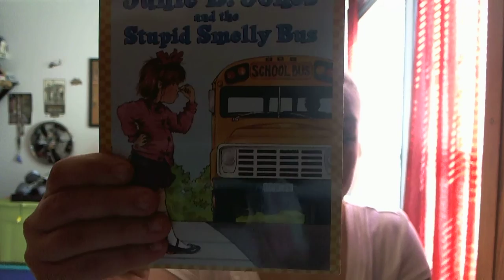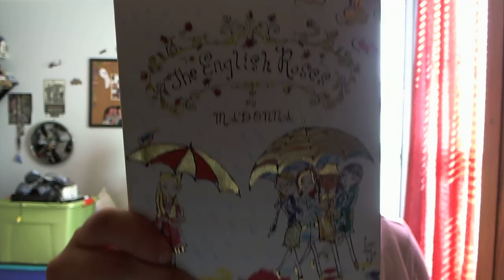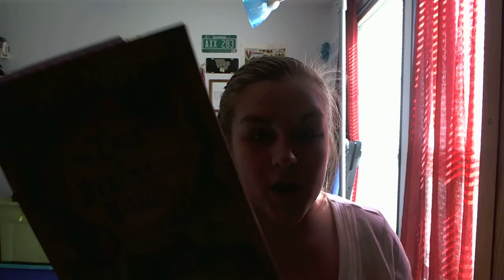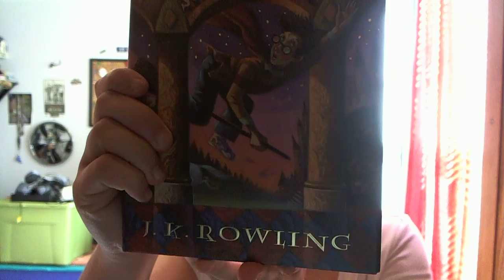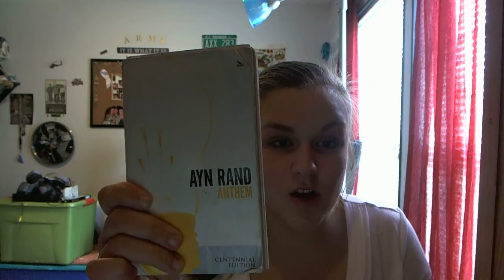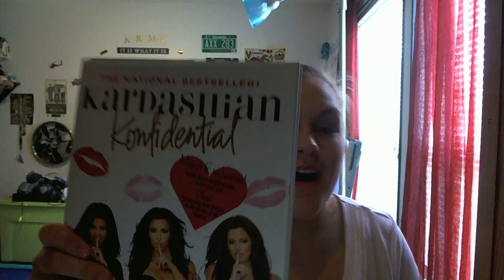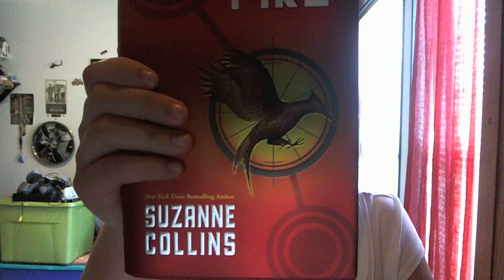My Favorite Books!